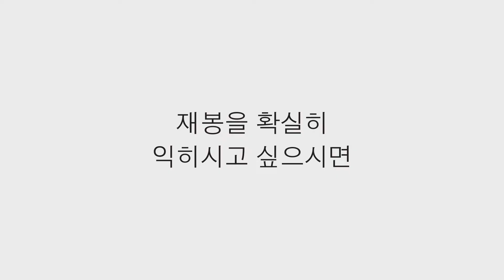s041 (부분영상) 허리밴드 옆선에서 고정하기 주머니가 있는 티어드 주름치마 옷만들기 패턴 Pleated Tiered Skirt Sewing Pattern with Pockets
패턴 링크 (Pattern Link)

- - - - - - - - - -  LINK  - - - - - - - - - -